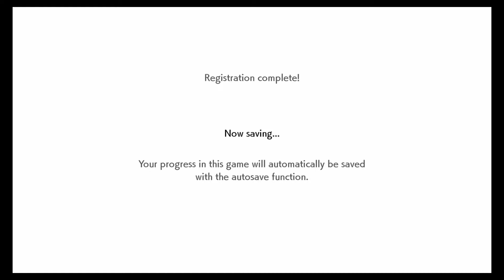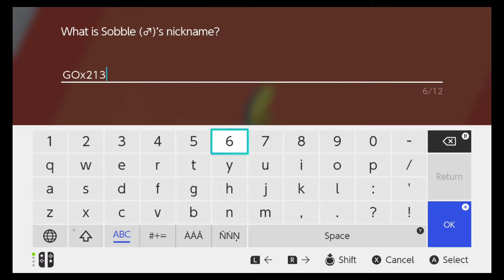Pokemon Shield Episode 1 The Start of a Journey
Watch Us Totally Nerd Out to Some Good Old Fashion Pokemon. Come Get Lost with Us as We Try to Come Up With the Most Absurd Names Possible For Our Pokemon.